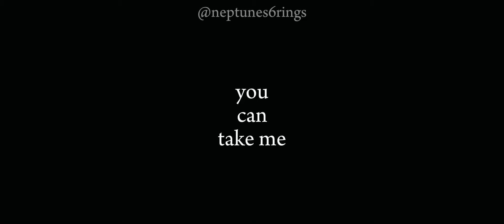HOT TO GO! / solarballs / fem!uranus x earth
ENDING OFF PRIDE MONTH WITH A SAPPHIC FLASHBANG! yk how it is. again, hapoy pride month everyone waheyyyy!!!

song is hot to go by chappell roan aka LESBIAN JESUS pls go give it a listen bc i do not own it!!!